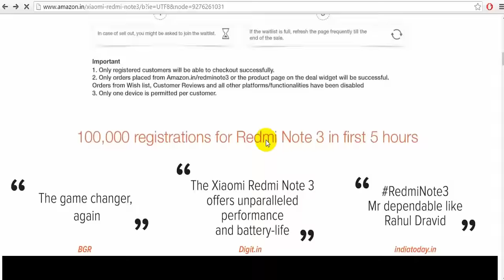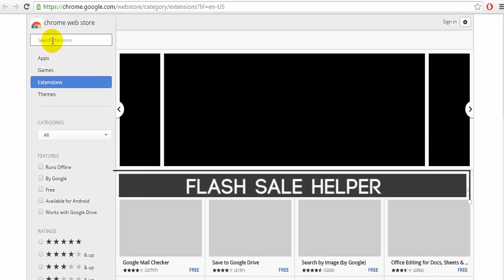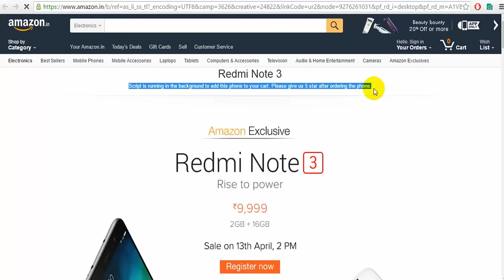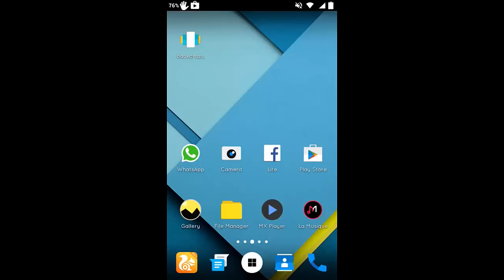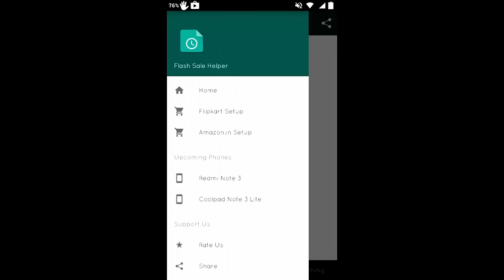Trick To Buy Redmi Note 3 In Amazon/Mi.com Sale [Easiest Method]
The Xiaomi Redmi Note 3 is a power packed smartphone for Rs 11,999. With best-in-class hardware and a battery that "never say die", it changes the ecosystem for sub-Rs 15,000 smartphones.

Priced at Rs 9,999 for the 16GB version with 2GB RAM and Rs 11,999 for the 32GB version with 3GB RAM, opting for the Redmi Note 3 is an absolute no-brainer. But as it is available through flash sale only , So there will be obviously huge rush to buy this hnadset.

No problem. In this video, I will tell you how to but this device easily without doing anything. Just follow the video tutorial.

NOTE : DON'T POST RUBBISH COMMENTS IF YOU ARE UNABLE TO GET RN3 !! BECAUSE I AM NOT THE DEVELOPER OF THE APP AS WELL AS EXTENSION !!